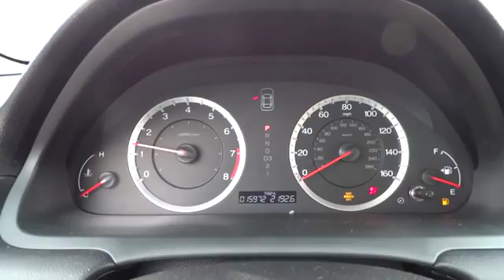2012 Honda Accord Sdn Elmhurst, Oak Park, River Grove, Bellwood, Franklin Park , IL 40376A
2012 Honda Accord Sdn  - Stock#: 40376A - VIN#: 1HGCP2F36CA241986